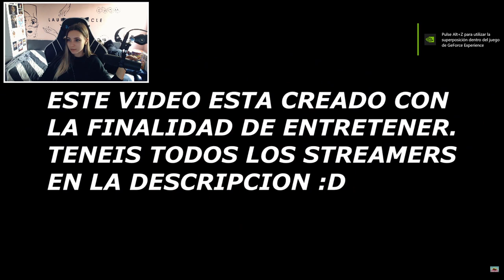🌴 REACCIÓN MARBELLA VICE 🌴 MEJORES MOMENTOS #02